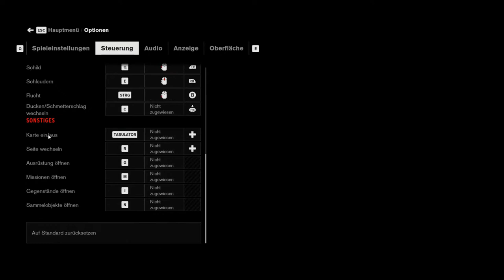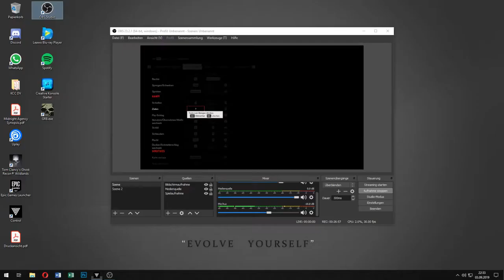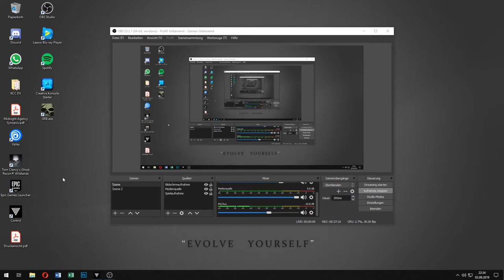Let´s play Control #011 - Marshall kennt Dylen??